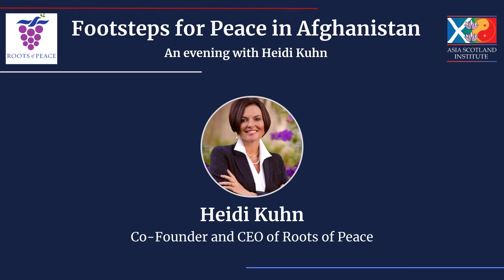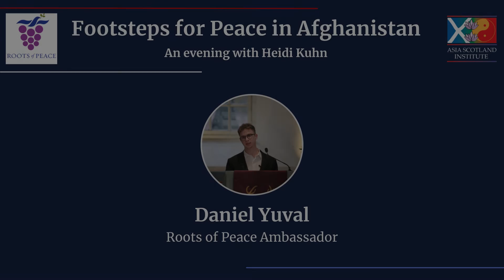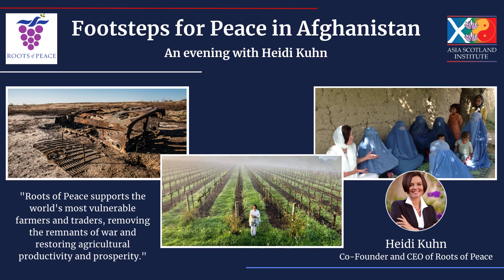An Evening With Heidi Kuhn | Roots of Peace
Heidi Kuhn, Founder and CEO of Roots of Peace, delivered a talk that summarised an up-to-the-minute description of conditions on the ground in Afghanistan and lit a path to bringing it a long-awaited peace. Conditions in Afghanistan remain dire, but Heidi has a vision to bring sustained prosperity and stability to a country of resolute beauty and enormous potential.

In August 2021, when Afghanistan underwent a sudden regime change, Heidi Kuhn immediately knew two things. One, that she had to do everything in her power to protect the 300+ Afghan workers Roots of peace employed across the nation. Two, that she had to fight to protect the organization’s twenty year progress across Afghanistan, where it had removed over 100,000 landmines and replaced them with sustainable, regenerative agricultural infrastructure.

Despite the Taliban takeover, Roots of Peace was able to retain and protect their staff of over 300 Afghan workers, managing over $85 million in contracts, while training an additional 6.6k agricultural workers in advanced horticultural practices that will help feed future generations– a boon to an Afghan job market 80% reliant on agricultural work. Roots of Peace's work facilitated domestic sales of $4.6 million dollars of crops as the nation faces a food shortage this winter (as recently highlighted by The New York Times). For her work in Afghanistan, as well as the nine other countries where Roots of Peace institutes its “mines to vines” vision for peace, Heidi was named a 2021 Forbes 50 Over 50 Women Who Are Leading the Way in Impact honoree.